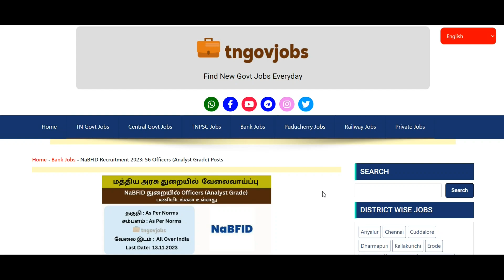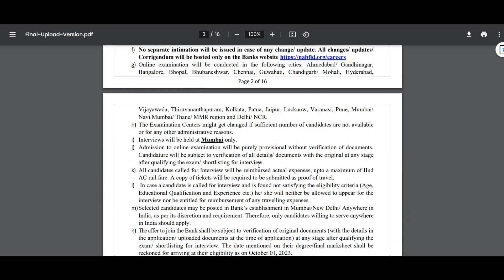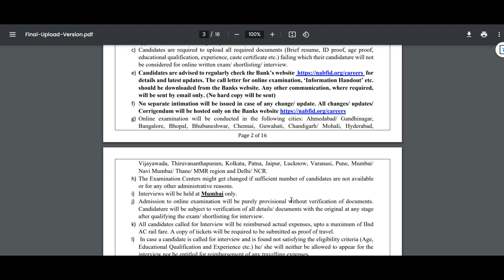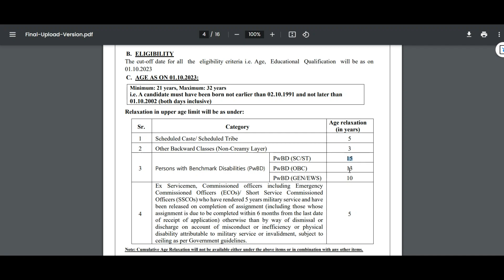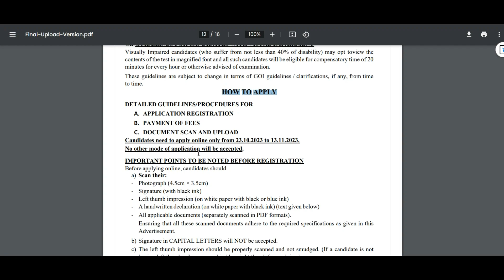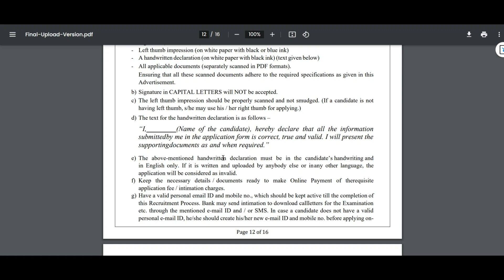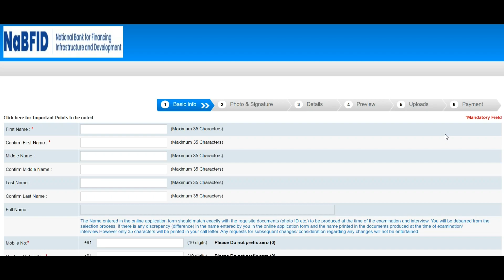NaBFID Recruitment 2023 | 56 Officers (Analyst Grade) Posts | Permanent Job Tamil👉TN GOVERNMENT JOBS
NaBFID Recruitment 2023 | 56 Officers (Analyst Grade) Posts | Permanent Job Tamil👉TN GOVERNMENT JOBS👉 TN GOVERNMENT JOBS👉TAMIL NADU GOVERNMENT JOBS